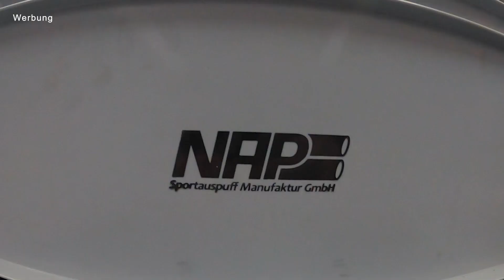Wir besuchen unseren Tuning-Partner NAP - Road Trip (Teil 1)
Road Trip I NAP Sportauspuff Manufaktur I Werksbesuch
In der 52. Folge von auffallendanders​ nehmen wir euch mit auf unseren Road Trip nach Niedersachen. Im ersten Teil der Reise besucht unsere Tuning-Crew die Manufaktur unseres Partners NAP in Nordhorn und lässt sich von Christian Lübke, dem CEO des Unternehmens, erklären, wie die weltberühmten NAP Sportabgasanlagen hergestellt werden. Robi ist begeistert und entführt gleich einmal einen prall gefüllten Einkaufswagen nach Potsdam.
Die Website unserer Tuning-Sparte "AK Customs" könnt ihr euch anschauen.